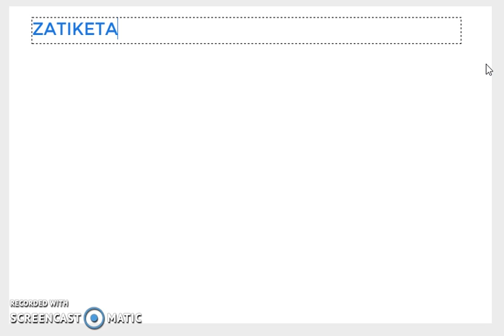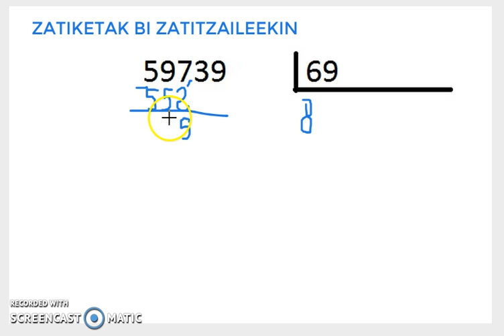Zatiketak bi zatitzaileekin01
Zatiketak bi zatitzaileekin. Nola egiten dira.